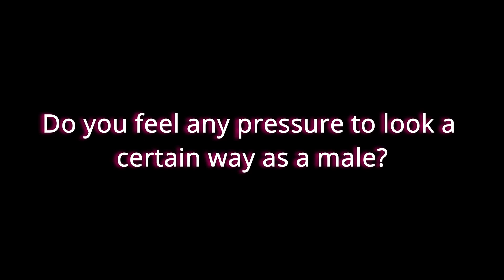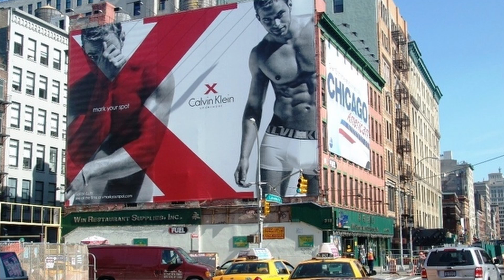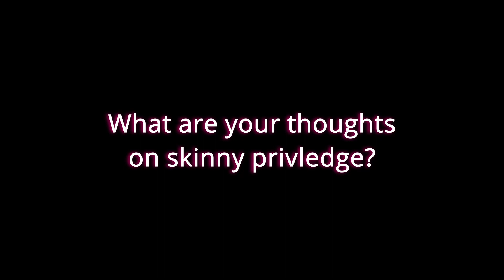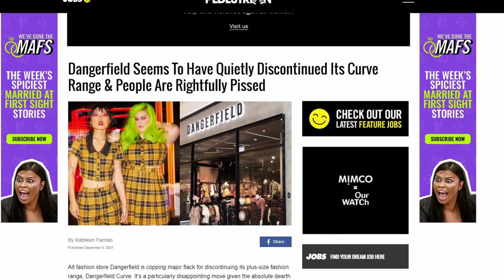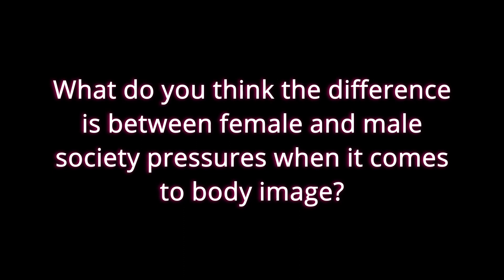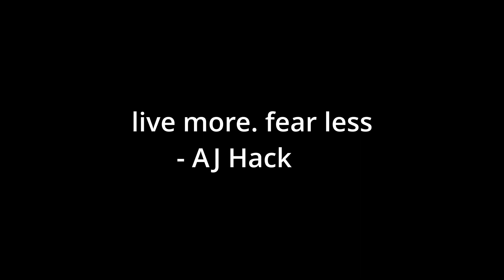"I struggled with eating, I struggled with exercising" || The Skin You're In (ep. 4) ft. Callum C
This was such a fun video to film and I really enjoyed the conversations we had.

TikTik: aashleighj_